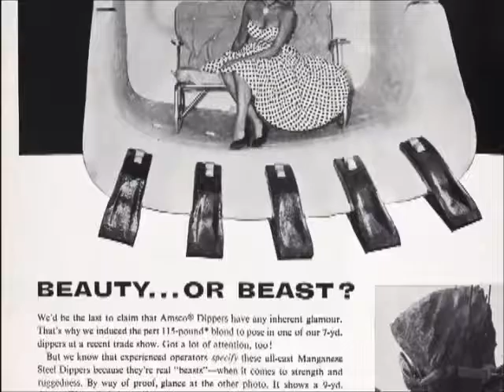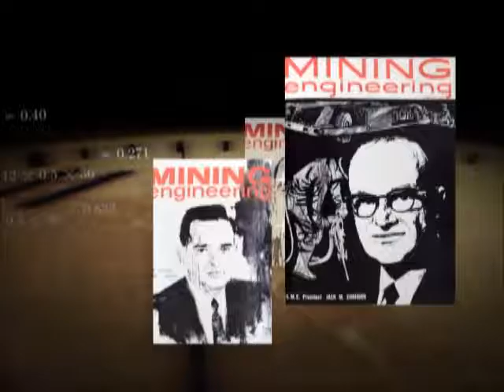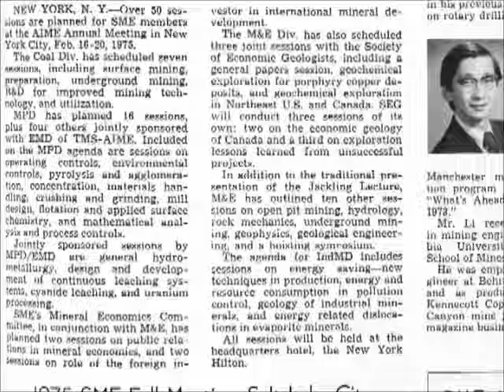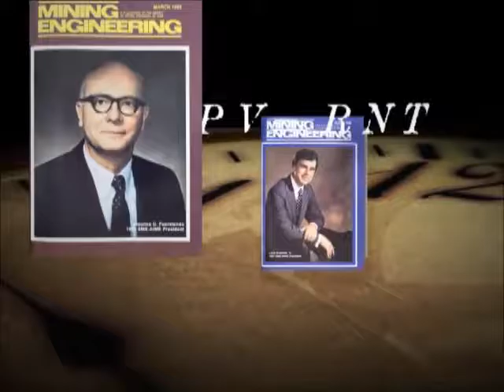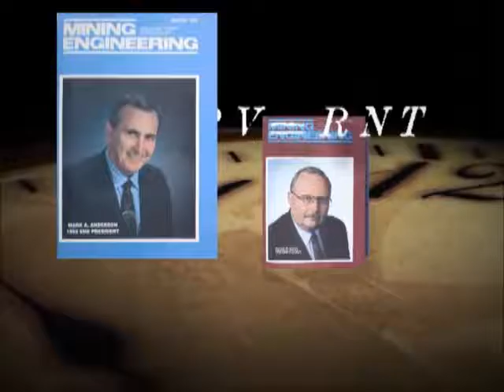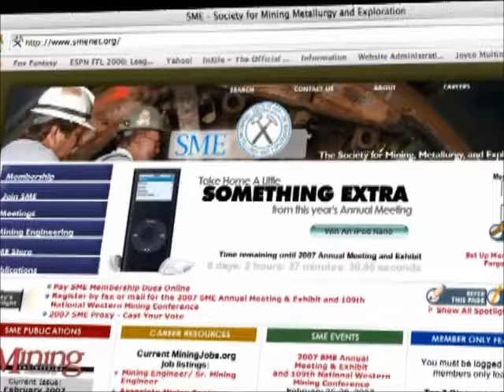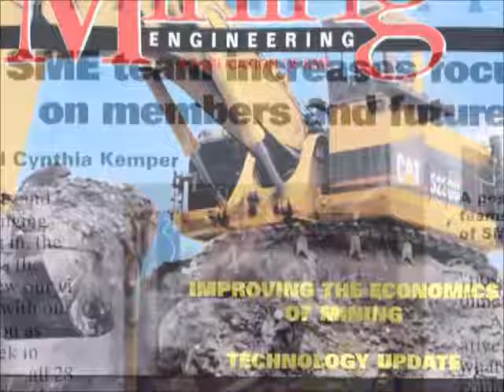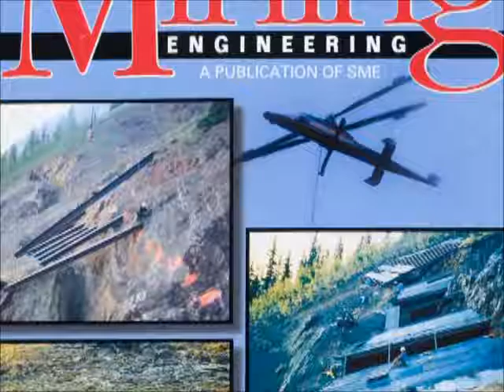In 2007, SME celebrated our 50 Year Anniversary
Learn the history of SME, how we began and how our focus continues to be the professional development and information exchange in the mining, mineral, environmental, extractive, tunneling and underground construction industries.